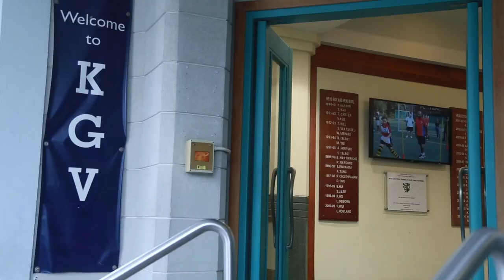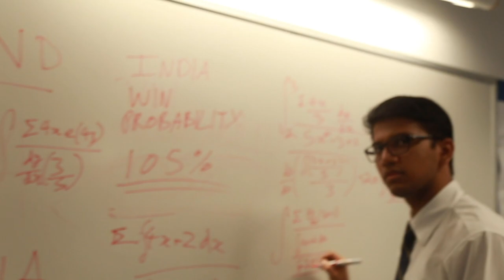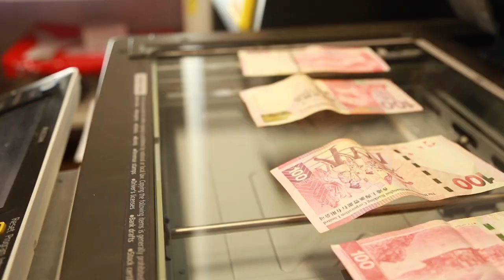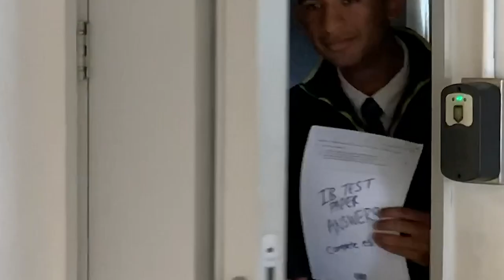Brown Boys Class of 2020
KGV Pantomime Class of 2020 presents:
The Annual Brown Boys!